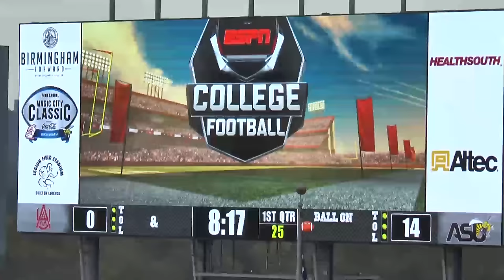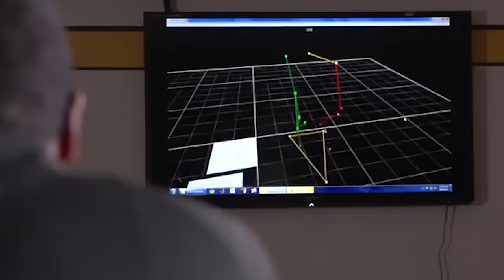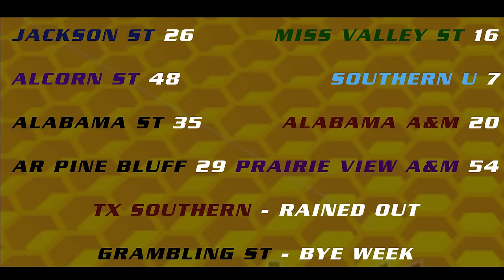ASU Football Buzz with Coach Brian Jenkins (Magic City Classic) EP5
The Alabama State Hornets faced off against the Alabama A&M Bulldogs in the 74th edition of the Magic City Classic. Head Coach Brian Jenkins and his staff lead the Hornets to a 35-20 victory over the Bulldogs while battling the elements of rain. As Coach Jenkins also wins his 50th career win, he and Host Mo Carter will discuss and breakdown the game.

Executive Producer: Duane Lewis

Producer: Rodney Coachman II & Mo Cater

Director: Rodney Coachman II

Host: Mo Carter

Editor: Rodney Coachman

Associate Producer: Willie Jackson

Camera Operators:
Garrett Broadhurst
Dale Robinson
Courtland Barker
Rodney Coachman II

Audio/Video
Walter Davis
Jermal Allen

Special Thanks: Alabama State Athletics Department

President Dr. Gwendolyn Boyd

Vice President of Intercollegiate Athletics Melvin Hines
Senior Associate Athletic Director Jaunelle H. White

Hornet Sports Productions
c2015